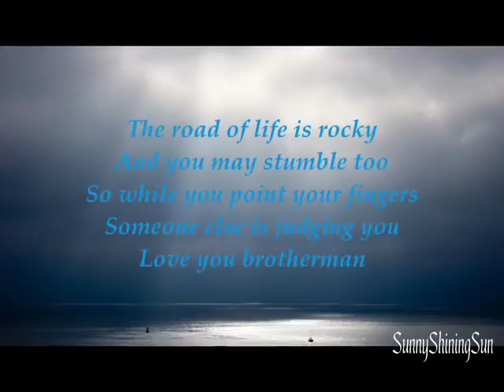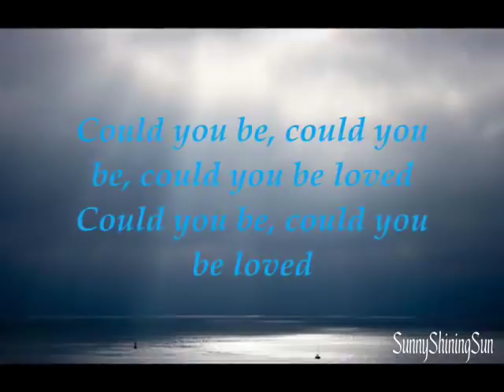Bob Marley ~ Could you be Loved Lyrics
No words needed here other than :
Whatta MASTERPIECE Whatta MESSAGE